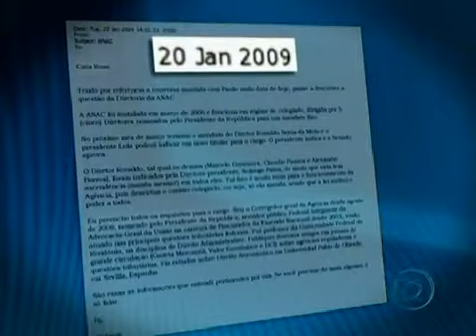Pizza Porto Seguro - Envolvidos já estão soltos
Os integrantes da  quadrilha desmontada pela Operação Porto Seguro da Polícia Federal estão soltos e  devem muitas explicações. Os depoimentos exigidos no Congresso Nacional têm por objetivo dar desdobramento às investigações. Veja a matéria do Jornal Nacional da Rede Globo.